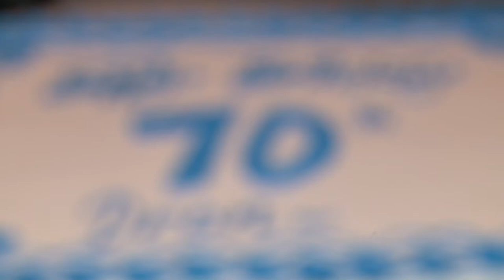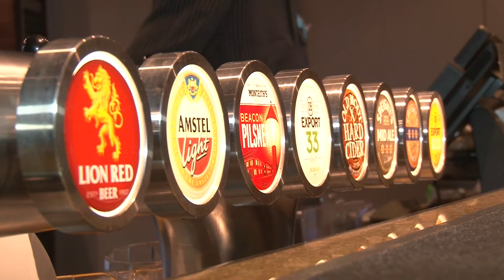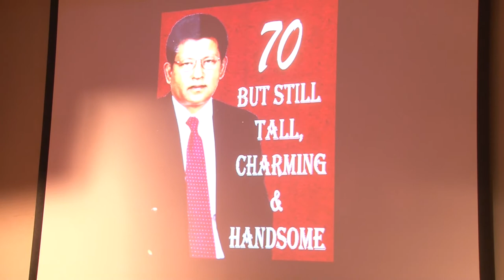Dron's 70th Birthday Celebration